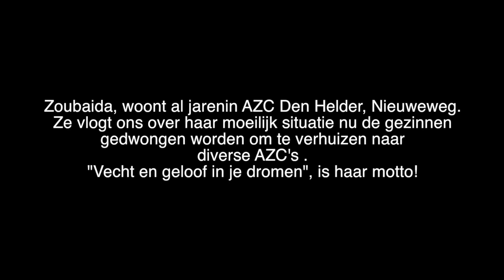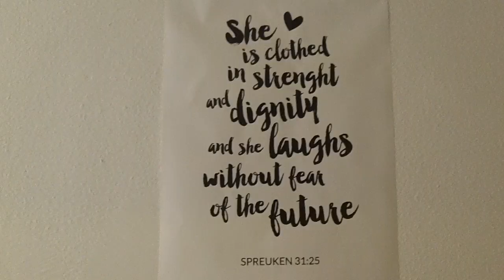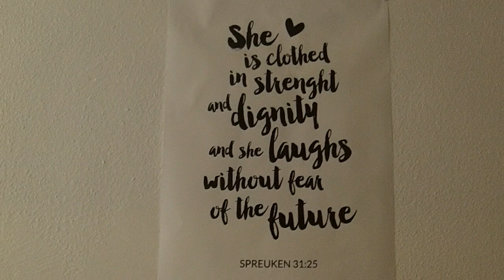Vlog Zoubaida AZC DEN HELDER 2017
Vluchtelingenkinderen in AZC Den Helder vloggen hoe erg ze het vinden dat ze het asielzoekerscentrum aan de Nieuweweg in Den Helder moeten verlaten.
De meisjes en Zubaida 13 jaar uit Libanon en Dalia 11 jaar, uit Irak wonen er al jaren.
COA, het Centraal Orgaan opvang Asielzoekers, heeft bekendgemaakt dat het centrum nog voor het eind van dit jaar dicht gaat.
Zoubaida “Ik ga mensen missen van wie ik hou. Ik hoop dat ik een mooie toekomst krijg en mijn dromen mogen uitkomen”. “Vecht en geloof in je dromen", is haar motto!